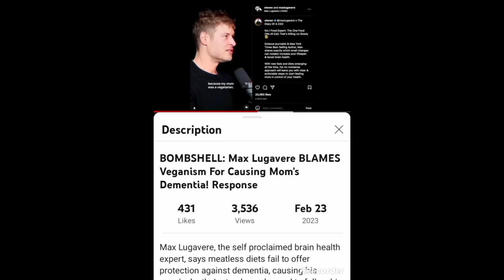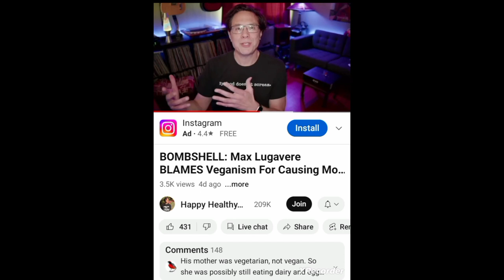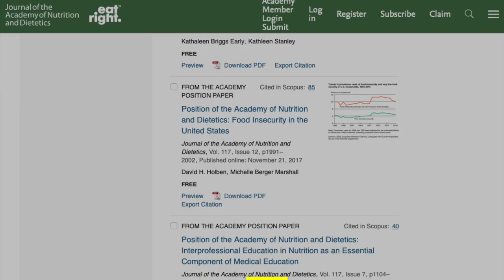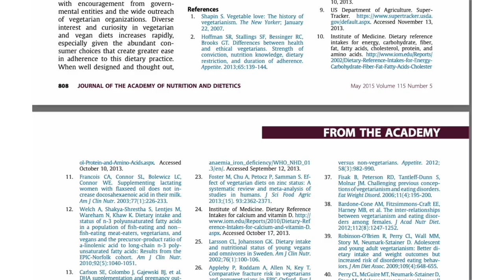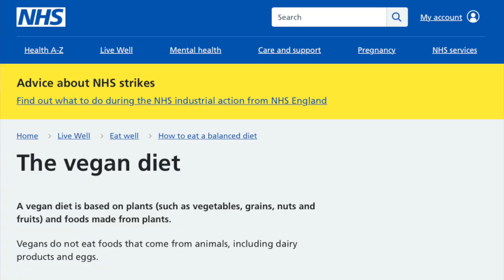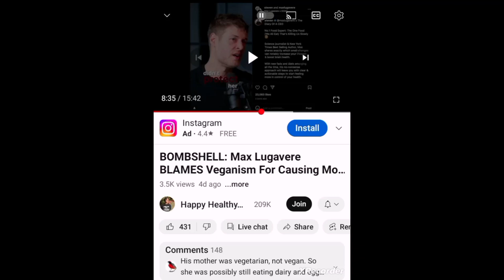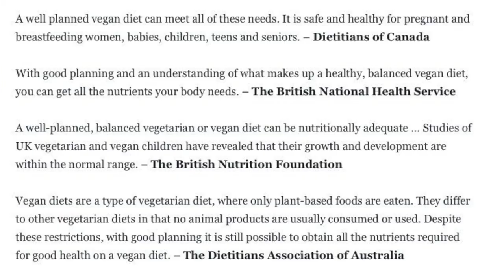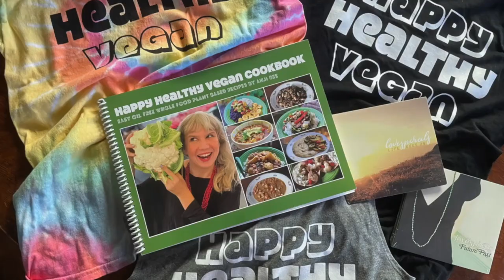Anti Vegan Debunks Vegan Diet Position Paper! Response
Yes, the Academy of Nutrition and Dietetics' position paper on vegan diets has been debunked by a toxic anti vegan YouTuber with zero training in nutrition, medicine, or research. Ryan responds.

OUR MUSIC:
Featured this episode is "Smile" and "Lonely Sunset" by Lovespirals

Buy locally printed, sweatshop free t-shirts, tanks, muscle tees, Lovespirals CDs or Anji's vegan cookbooks directly from Ryan and Anji